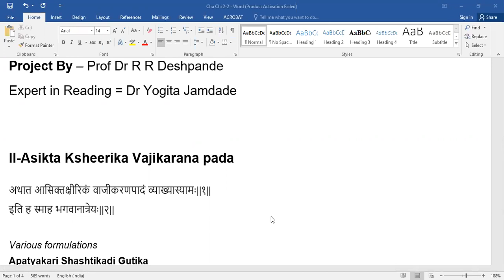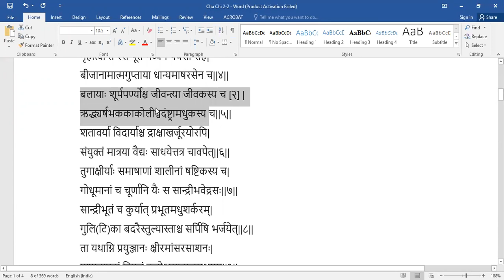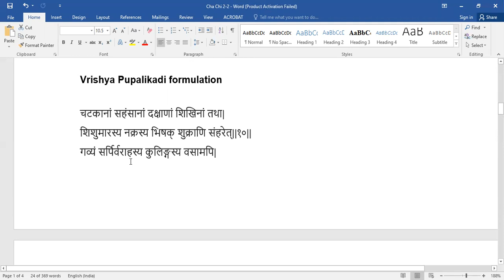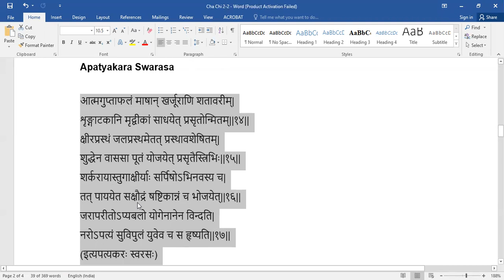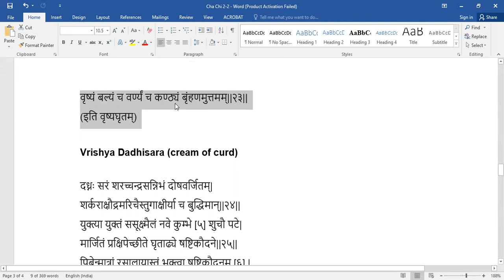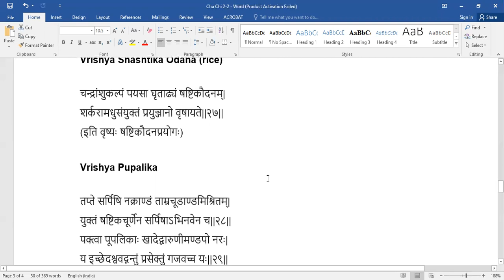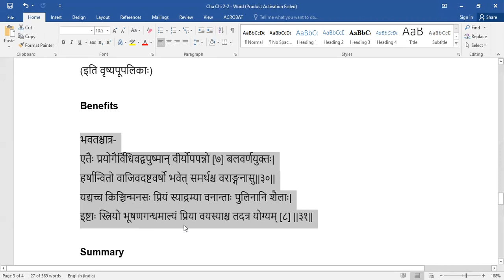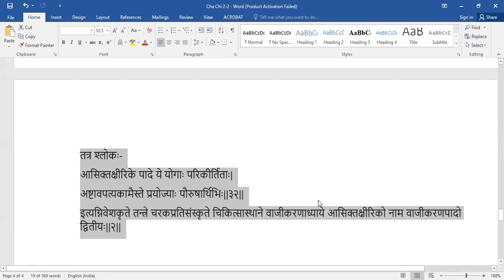Charak Samhita Chikitsa Sthana Reading with Sandhi vigraha l Chapter-2 – Part 2 @ Ayurveda Academy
@Ayurveda Academy
By Prof. Dr. R. R. Deshpande
What’s Up = 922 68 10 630
Part- 2 : Asikta Ksheerika Vajikarana pada
 Contents of Video –
Chapter 2. –Part 2 -Reading with Sandhi Vigraha
Apatyakari Shashtikadi Gutika
Vrishya Pupalikadi formulation
Apatyakara Swarasa
Vrishya Ksheera (milk)
Vrishya Ghrita
Vrishya Dadhisara (cream of curd)
Vrishya Shashtika Odana (rice)
Vrishya Pupalika
Benefits of Vajikaran